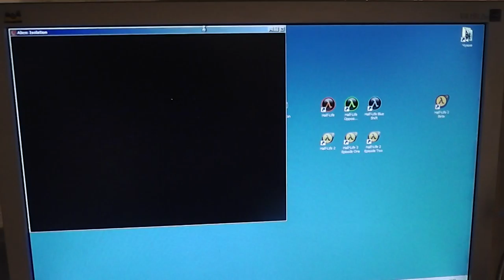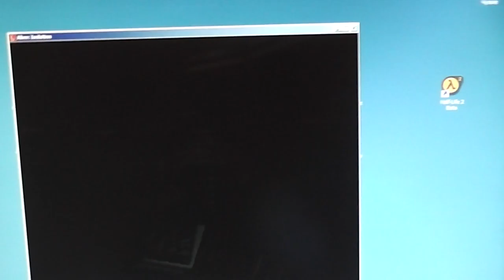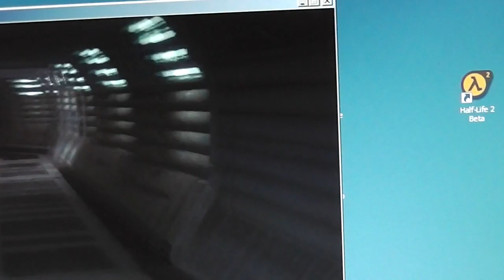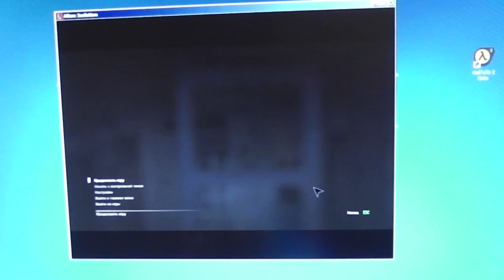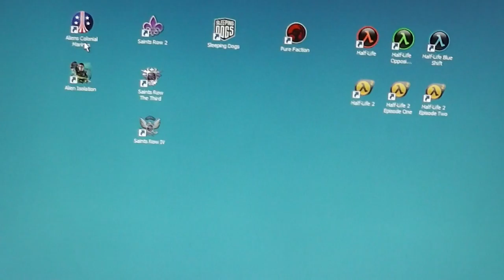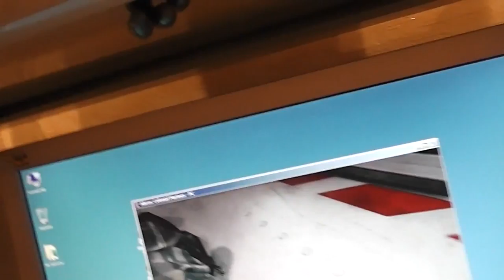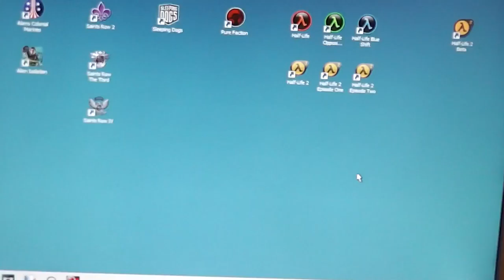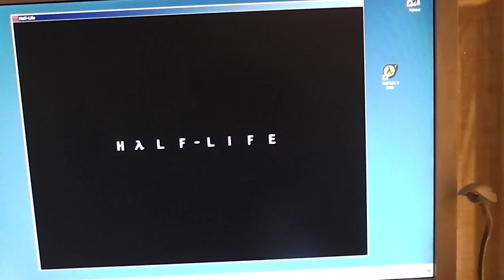На тему "Чужой"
"Старый" чужефан "обращает" молодого.